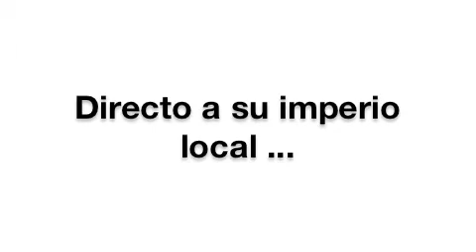carmelo.m4v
tecate duque